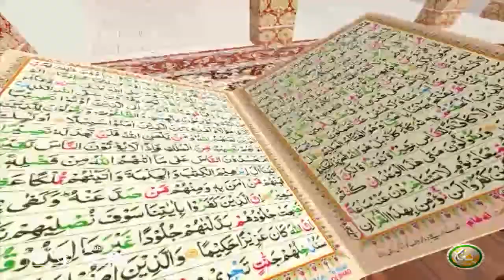TAFSEER ALQURAN WITH ABU SAEED | Pashto Bayan 56 | تفسیر القرآن له ابو سعید سرہ